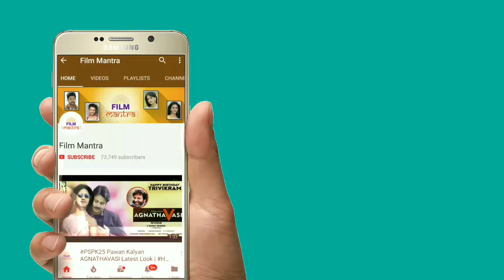పవన్ కళ్యాణ్ జనసేన సునామి దుమ్ములేచిపోయింది ఒక్క దెబ్బకి రెండు పిట్టలు | Pawan Kalyan Janasena Party